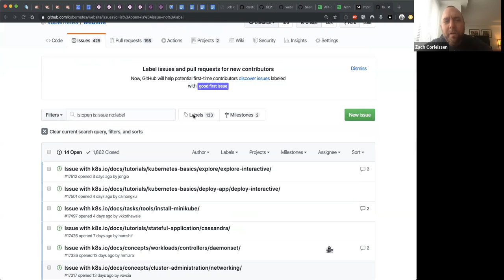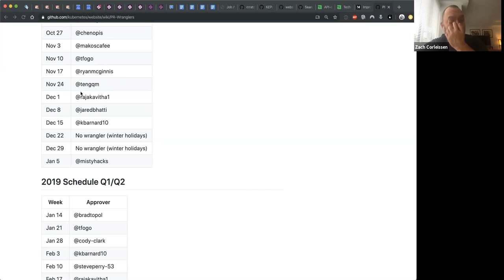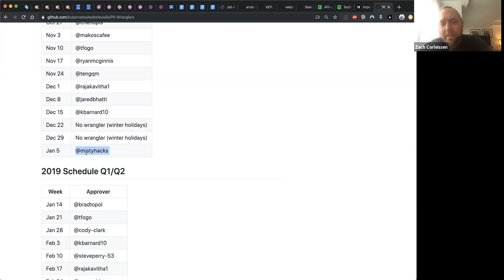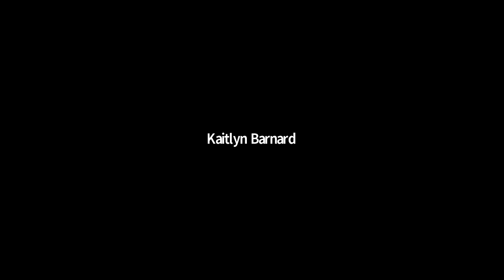K8s SIG Docs Meeting 20191112